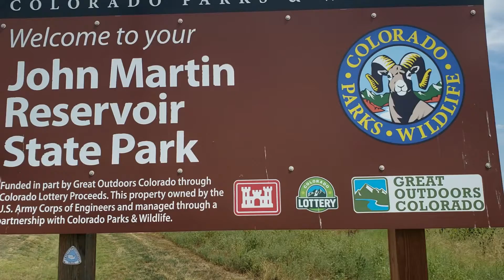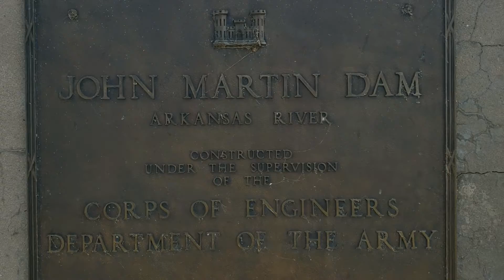John Martin Hasty Colorado State Park Tour 2021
John Martin Hasty Colorado state Park is located east of Las Animas and is out in the open plain on US 50. This state park is well equipment with all the amenities any park should have. RV and camping are plentiful. There are good picnic, fishing, and swim areas. See our fishing access and swim beach videos next.

When Road Tripping, you Gotta have these Portable Stools